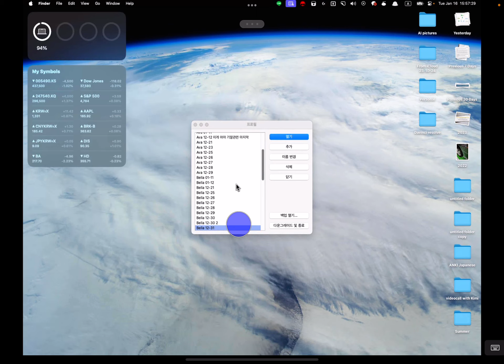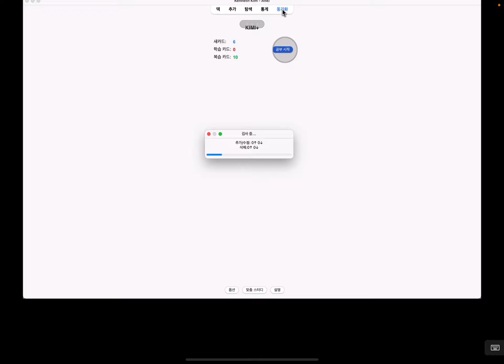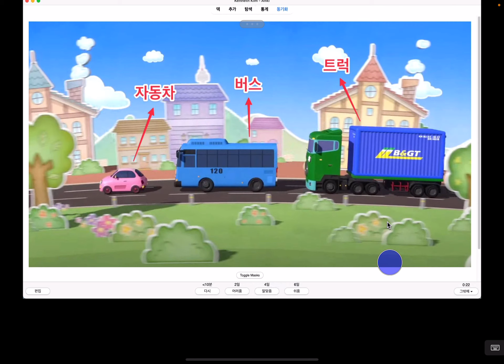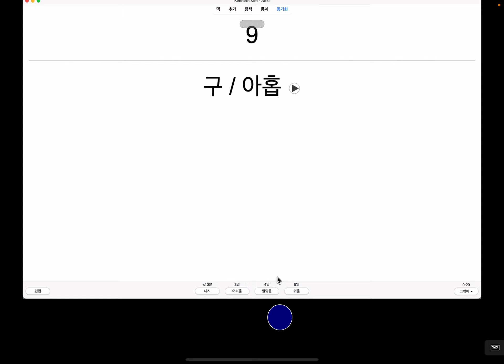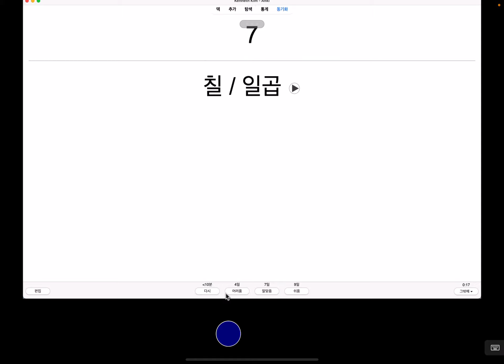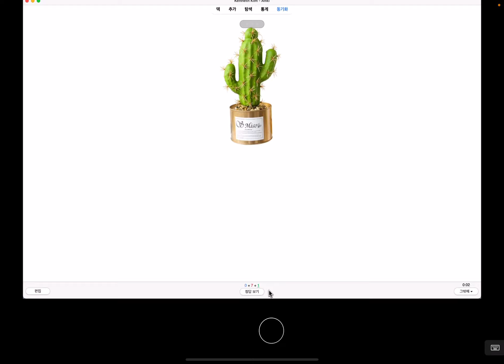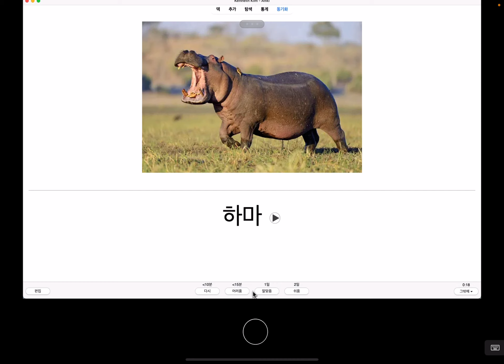01-16, 844일 아이 단어공부 #1